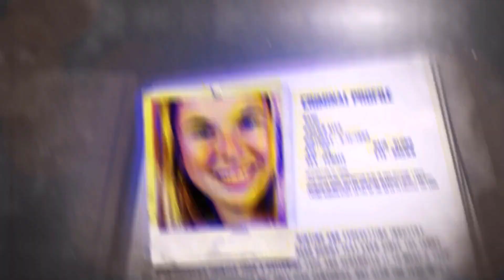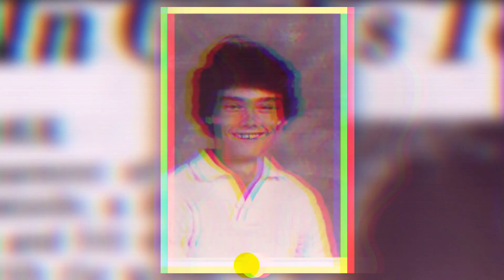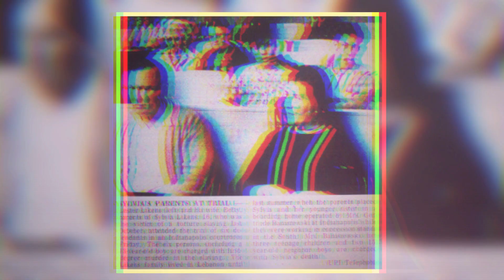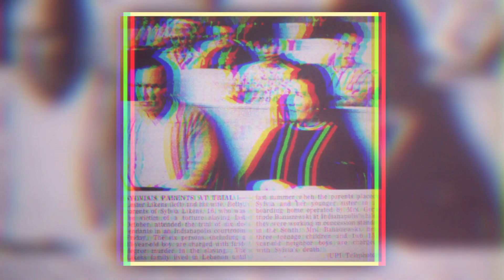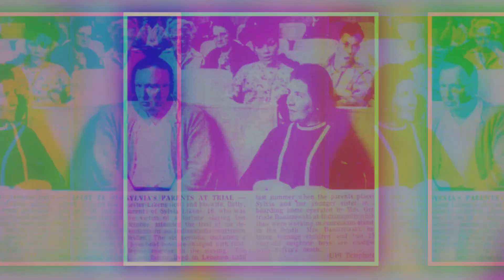UM CRIME AMERICANO | Caso Sylvia Likens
| INFORMAÇÕES DE AJUDA |

Se precisar fazer uma denúncia de abuso: Disque 100

00:00​ Introdução!
01:46​ O caso!